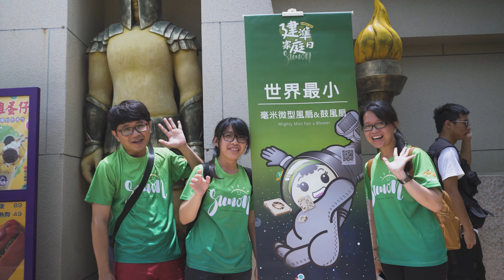SUNON 建準電機 40周年家庭日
建準電機40周年家庭日這一天，員工戴起口罩，在工作人員細心的防疫部屬下，攜手家人齊聚一堂，透過樂園歡樂的活動帶給員工及家人不同的氣氛，紓解面對疫情與工作的身心壓力，一起為建準合唱 ”建準電機 40 ”生日快樂，然後開心的與家人、同事一起在樂園中盡情的遊玩，儲備未來面對考驗的戰鬥滿滿能量。